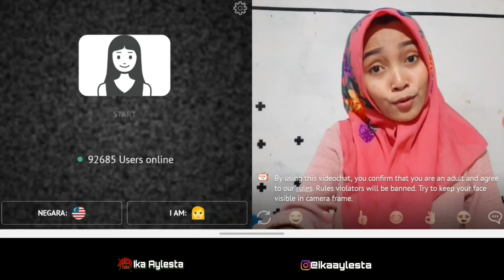RASANYA PUNYA SUAMI ORANG MALAYSIA - OMETV MALAYSIA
Part2 di ome tv

video ini RASANYA PUNYA SUAMI ORANG MALAYSIA - OMETV MALAYSIA saya buat karna banyaknya respon yang menginginkan ika untuk bermain ometv lagi jadi ini untuk kalian semua..

Semoga suka dan terhibur dengan obrolan sya dengan orang malaysia..
OME TV MALAYSIA

Follow ig @ikaaylesta

ome tv indonesia
ometv malaysia
ometv malaysia indonesia
ome tv malaysia